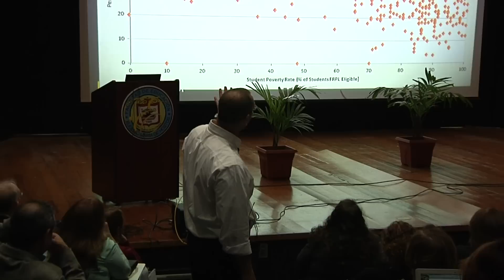Educador Doug Lemov se presenta en Puerto Rico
El educador Doug Lemov, autor del libro Teach Like a Champion: 49 Techniques that Put Students on the Path to College (Educa como un campeón: 49 técnicas para impulsar a los estudiantes en la ruta hacia la Universidad) ofreció el pasado viernes, 21 de febrero la conferencia magistral New and Improved! The Virtous Cycle of Studying Teachers (¡Nuevo y mejorado! El ciclo virtuoso de estudiar a los educadores). Videoreportaje producido por la Oficina de Prensa. En la cámara José Luis Soto. Reporta Mariam Ludim Rosa